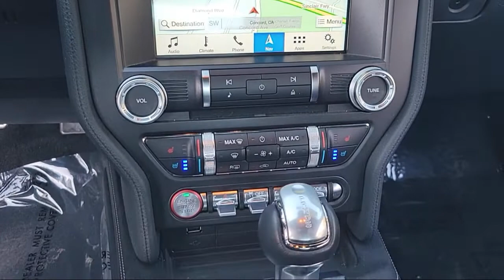2018 Ford Mustang GT Concord San Jose Fremont Hercules Sacramento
2018 Ford Mustang GT Stock Number: P12626 Vin:1FA6P8CF2J5154806.

2285 Diamond Blvd.